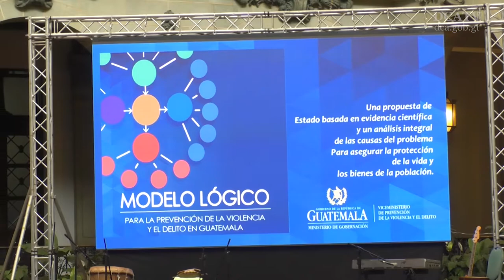Gobierno lanza modelo para la prevención de la violencia y el delito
El Gobierno de Guatemala presentó hoy el Modelo Lógico para la Prevención de la Violencia y el Delito, propuesta basada en evidencia científica que busca proteger la vida y los bienes de la población anticipándose a los hechos criminales y evaluando los orígenes de la criminalidad en el país, logrando detectar que son: pobreza, desigualdad, exclusión y acciones patriarcales de género, detalló el viceministro de prevención del delito, Axel Romero.

De acuerdo con el documento, el resultado esperado es una reducción progresiva y sostenible de los casos de violencia, delitos contra la vida y contra los bienes de las personas. Además puntualiza que los más vulnerables a dicho flagelo son: niños, niñas, adolescentes, jóvenes y mujeres.

La propuesta fue elaborada por el Ministerio de Gobernación por medio del Viceministerio de la Prevención de la Violencia y el Delito. El plan busca una coordinación interinstitucional con las 28 unidades que actualmente trabajan en la temática de estos son 5 Ministerios, 7 Secretarias de Estado y 16 instancias que trabajan de forma directa entre estás se encuentras las Municipalidades, el Ministerio Público, Organismo Judicial y Comisiones Presidenciales.

Desciende el crimen

De acuerdo a un informe estadístico elaborado por la Secretaría Técnica del Consejo Nacional de Seguridad, en el primer bimestre de 2018 se redujeron los homicidios, delitos contra el patrimonio, heridos en hechos violentos, secuestros y delitos sexuales, comparado con el mismo período de 2017.
Los datos numéricos fueron respaldados por Minguel Ángel Moir, Secretario de Planificación y Programación de la Presidencia, además resaltó que dicha iniciativa contribuirá a recuperar la “confianza ciudadana en las instancias de seguridad”, dijo.
El documento destaca la disminución en la tasa de homicidios, pasando de 28.8 por cada 100 mil habitantes en los primeros dos meses de 2017 a 24.6 en 2018.
De tal cuenta, se destacó la reducción de la criminalidad en Guatemala como fruto de los esfuerzos de la administración del presidente Jimmy Morales en el marco de la Política de Seguridad del Gobierno.